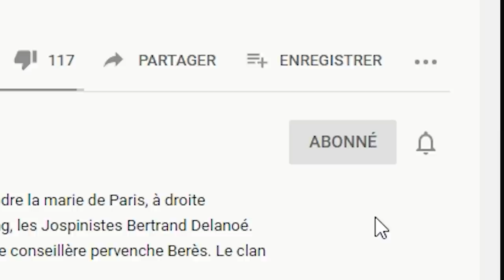Ces traits de caractère insupportables qui étaient décelables en 2 mn | Vidéo simple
17-25 déc : offres de Noël approaching...